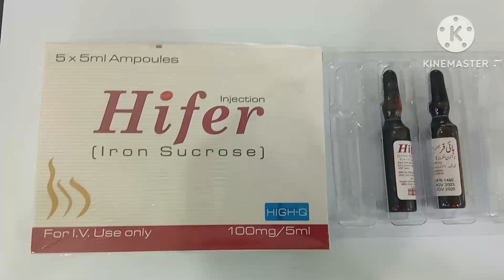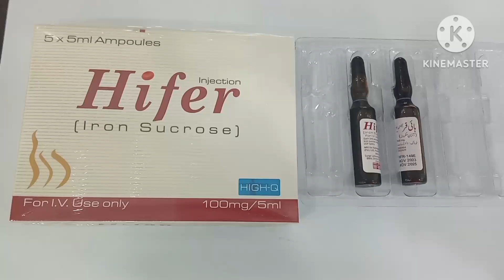Hifer Injection Uses in Urdu|Hifer Injection Benefits| Iron Sucrose 100mg/5ml